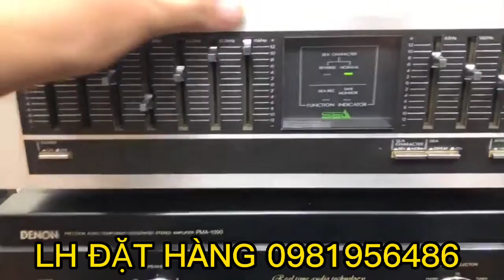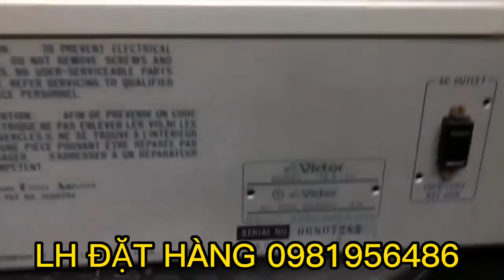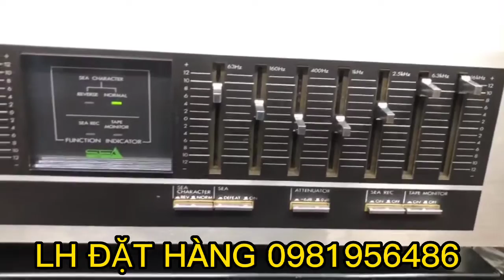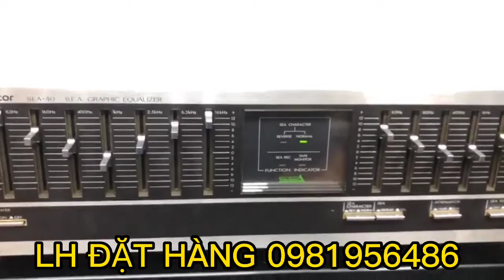TEST VICTOR SEA 40 ĐI THÁI BÌNH.LH 0981956486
Hoàng Nam audio xin cảm ơn ae đã ủng hộ shop